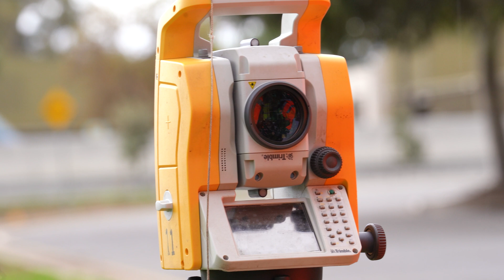Study Surveying at TAFE SA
Desi Lambos talks about her experience studying Certificate IV in Surveying and Spatial Information Services (Surveying) (CPP41721) with TAFE SA.